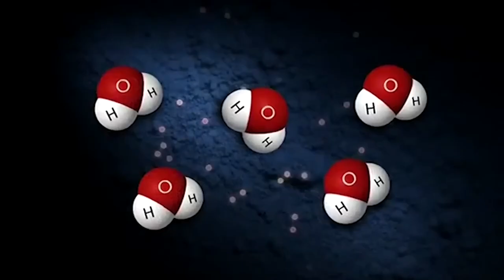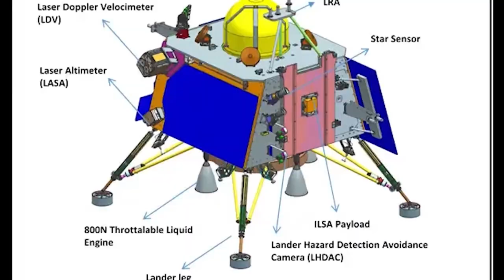India FINALLY Revealed The SHOCKING Secret Of The Moon's South Pole!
India has achieved a historic milestone in lunar exploration by successfully landing a spacecraft near the lunar South Pole. This achievement places India in a select group of countries, including the USA, Russia, and China, that have accomplished a soft landing on the moon. Importantly, India is the first country to land near the lunar South Pole, a potential location for future moon bases.

The primary objective of Chandrayaan-3, India's third lunar mission launched on July 15, 2023, is to explore the lunar environment and resources around the South Pole. This region presents unique challenges, with temperatures ranging from -10 to 60 degrees Celsius, depending on the depth, and the possibility of water ice being trapped in permanently shadowed craters. Water ice is of immense significance for future lunar missions, as it can serve as a source of drinking water, oxygen, and rocket fuel.